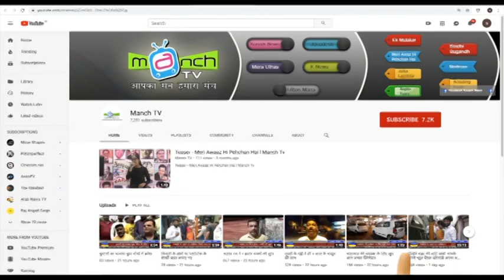सफाई कामगार आयोग के उपाध्यक्ष ने किया उमपा का दौरा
सफाई कामगार आयोग के उपाध्यक्ष मुकेश सारवान ने किया उमपा का दौरा किया
आयुक्त सुधाकर देशमुख से की बातचीत
२० साल से क्लर्क तथा मुकादम के पदपर काम करनेवालों को पदोन्नती देने की मांग की गयी
सफाई के बारे में दिए जाने वाले ठेके वाल्मिक समाज के लोगों को देने की मांग
इस बैठक में कामगारों हित में कई निर्णय लिए गए
पालिका के सामने महर्षी वाल्मिक का पुतला लगाने ने की मांग